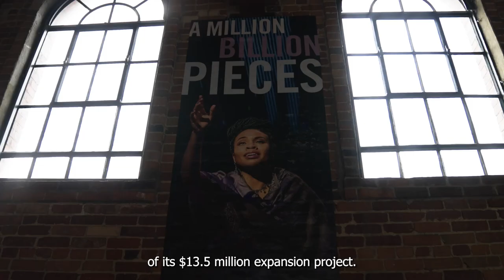YPT Giving Tuesday 2022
YPT is proud to participate in GivingTuesdayCA today, to kick off the annual season of giving!

This Giving Tuesday, help YPT continue to bring back joy to young people by donating